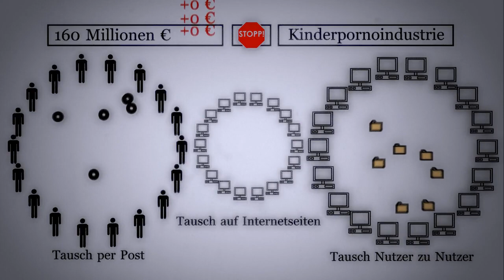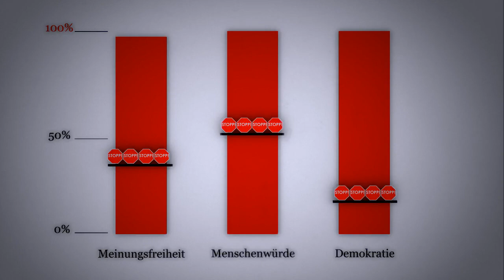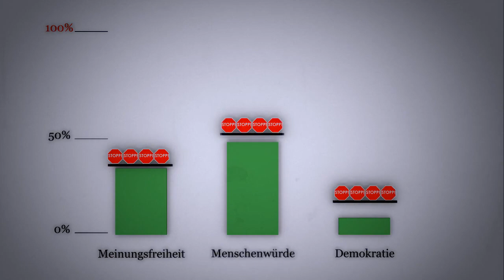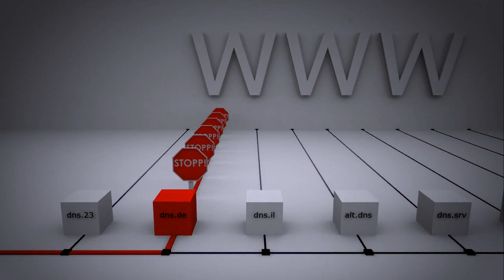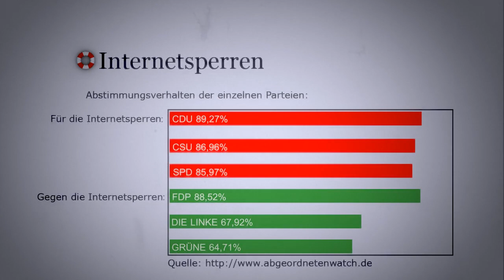Rette deine Freiheit! - Save your freedom! (ENGLISH TRANSLATION)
A copy of the rettedeinefreiheit.de video, this time with an English translation by myself. To display the subtitles, click the button in the bottom right of the picture (beside "fullscreen") and select the English subtites.